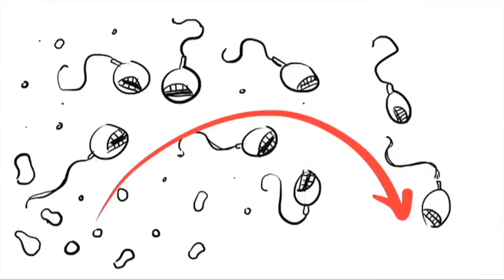[BONUS] Shooting board de “Bref. Je suis né.” (par Romain Segaud)